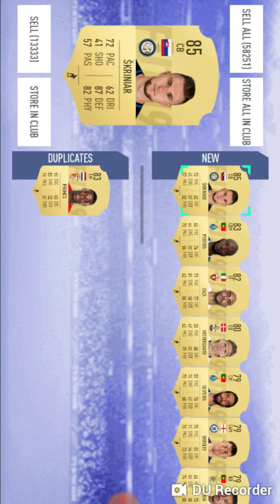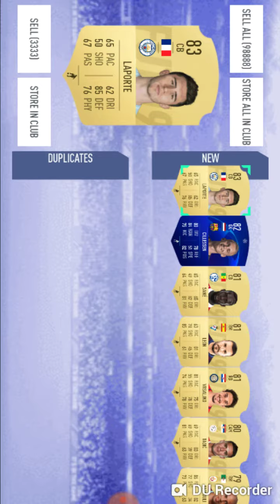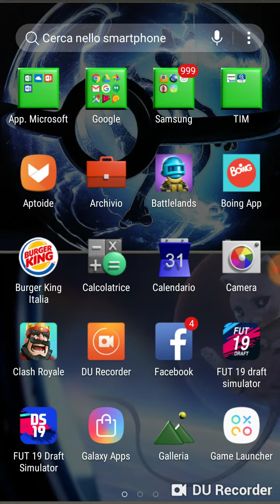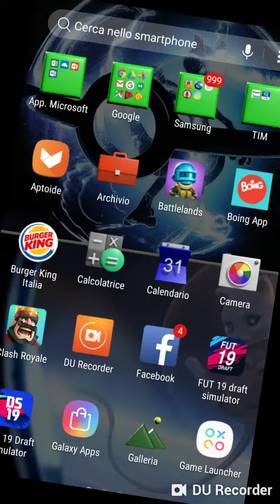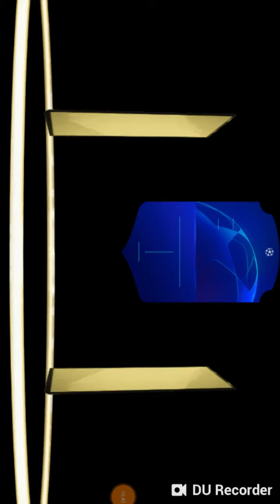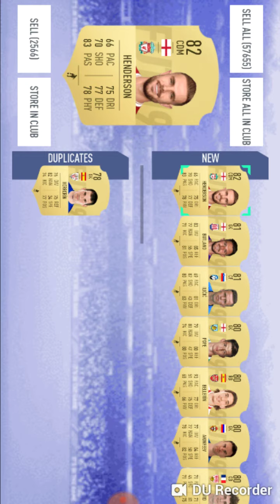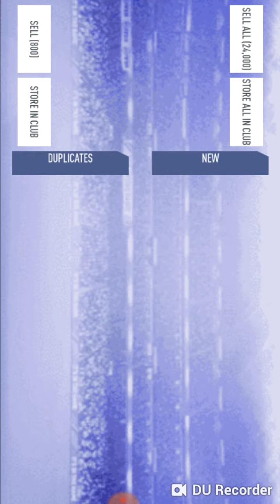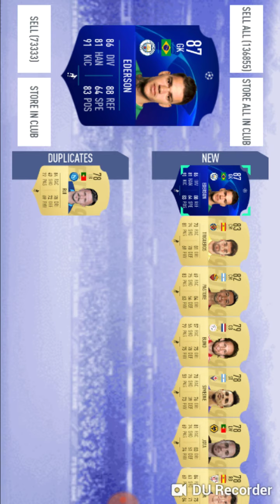Fut 19 primo spacchettamento trovo di tuttooooooooo